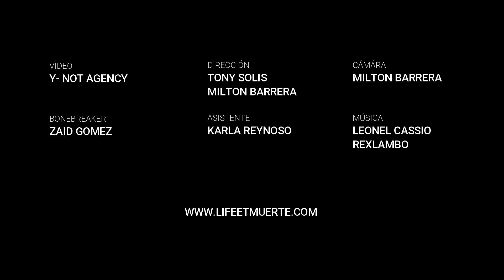Life Et Muerte by Y- NOT AGENCY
Fashion film para LIFE ET MUERTE
Dirección: Tony Solis
Dirección de foto y edición: Millton barrera
Bailarín: Zaid GS
Toda la ropa de Life et Muerte